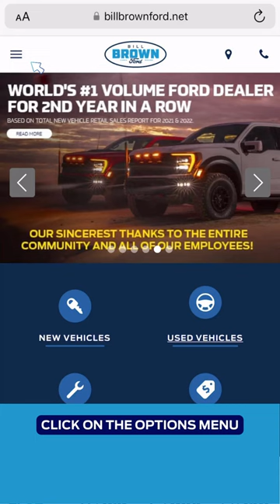How To Order A New Ford Bronco With Bill Brown Ford In Livonia MI Using A Mobile Device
Countdown to FordBronco order banks opening: 7 days! 🌟

Watch the video to learn how to configure the perfect Bronco for your lifestyle and place a custom order on your mobile device.

Bill Brown Ford in Livonia is the* #1 Volume Ford Dealership in MI* with the largest inventory in the state. We have a 100+ year history of anticipating and understanding our customer’s automotive needs and constantly innovating our dealership and service experience to be there for our customers 24/7, 365 days a year. Now, because of our customer-first approach, Bill Brown Ford is proud to bring the title of the #1 Ford Dealership in the world home to the “Motor City” for the first time in more than 40 years.

Contact Bill Brown Ford
Sales Hours:
Mon, Thur: 9:00 AM - 9:00 PM
Tues, Wed, Fri: 9:00 AM - 6:00 PM
Sat - Sun: Closed